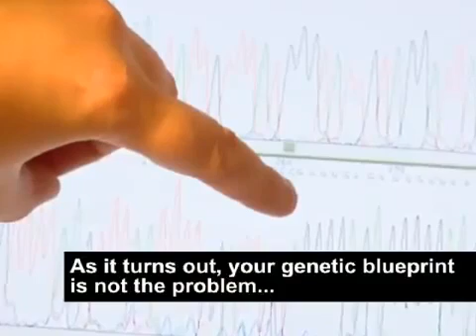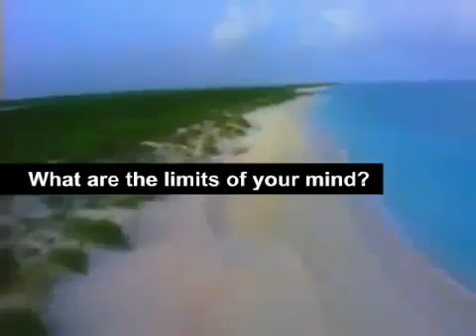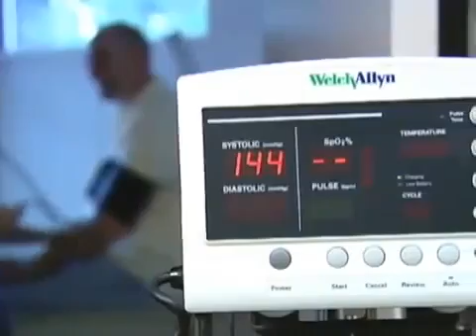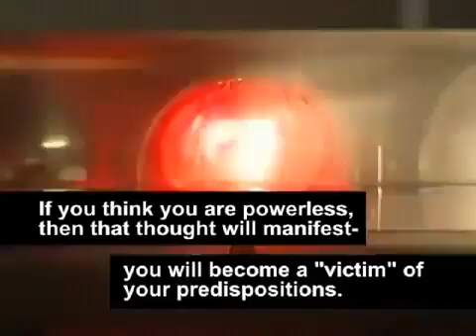EPIGENETICS - How does it work and how can Amega Global help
Through EPIGENETICS Cancer is optional. Not predetermined by your genetics nor an unavoidable fact. No cancer genes have ever been found.

Amega Global has the ONLY EPIGENETIC SUPER FOOD that is Zero Point Energized.